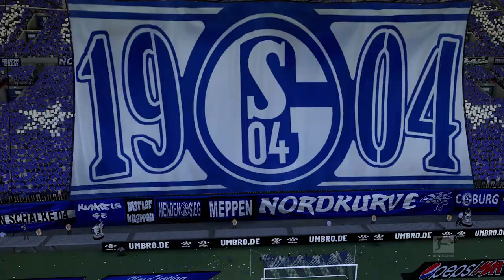Bayern Munich FIFA 21 Career Mode | Starting the Season Off With a Bang! | S1E2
Welcome to episode 2 of my FIFA 21 Bayern Munich Career Mode! Today we start the season and go for Bundesliga and Champions League glory! We find out the Champions League Group Stage Draw in this episode.

GjB24